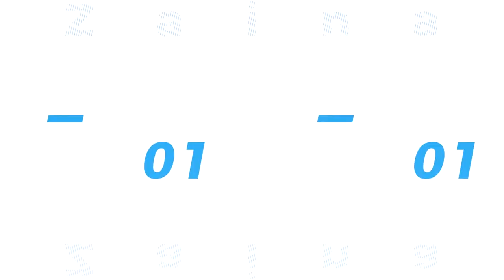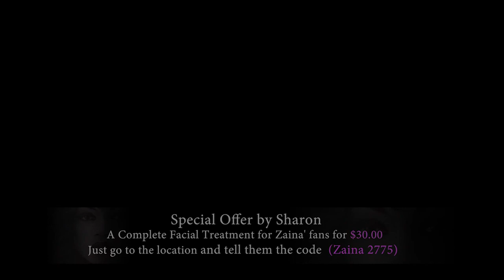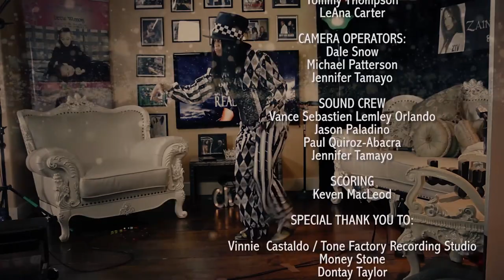Zaina Juliette and Friends EPISODE 4 with Entertainer, Tom Wallek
Zaina Juliette Spotlight
ZainaJuliette.com
Zaina speaks to Sharon S. and Tom Wallek
Director Ron Garrett